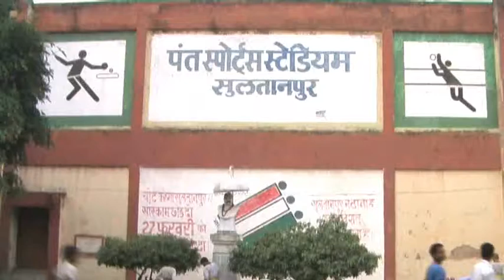खिलाड़ियों की दिवाली, विभिन्न थीमों पर सजाए मैदान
सुलतानपुर। जिले में दिवाली की तैयारियां जोर-शोर से चल रही हैं। लोग अपने घरों को दीये और रंग-बिरंगी लाइटों से सजाने मे जुटे हुए है। वहीं जिले के खिलाड़ियों ने नगर के पंत स्टेडियम को दीपक और मोमबत्तियों के प्रकाश से सजा दिया है। खास बात रही कि खिलाड़ियों ने स्वच्छ भारत और महिला सशक्तीकरण जैसी थीमों पर अपने ग्राउन्ड सजाए हैं।